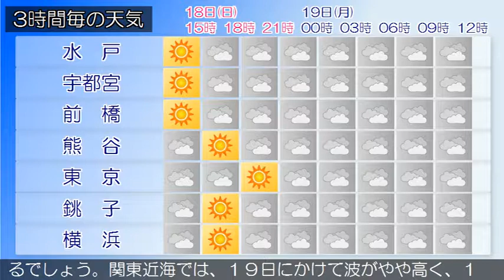2018/03/18 関東地方の天気予報 昼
東京地方では、強風に注意してください。東京地方、小笠原諸島では、高波に注意してください。東日本は日本の東に中心を持つ高気圧に覆われています。関東甲信地方は、晴れまたは曇りとなっています。１８日は、高気圧に覆われて晴れる所もありますが、上空の気圧の谷や湿った空気の影響によりおおむね曇るでしょう。１９日は、上空の気圧の谷や湿った空気の影響により曇りで、午後を中心に雨の降る所がある見込みです。標高の高い所では次第に雪に変わるでしょう。関東近海では、１９日にかけて波がやや高く、１８日はうねりを伴う所があるでしょう。